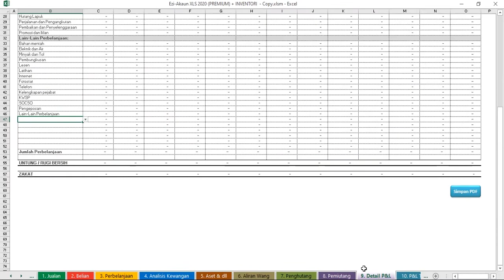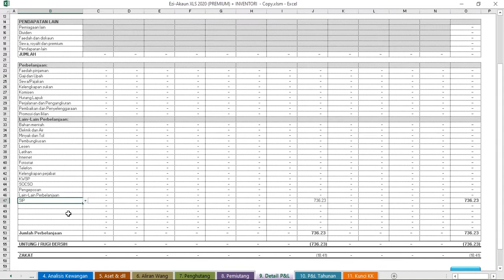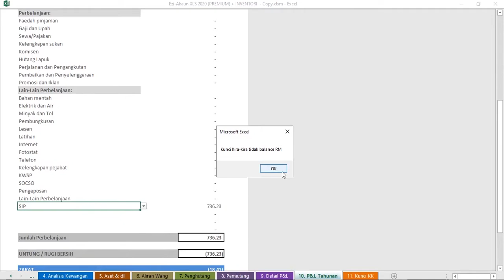Ezi Akaun XLS | Tutorial 8 | Profit & Loss Tak Balance?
Ezi-Akaun XLS 2020 (PREMIUM) + INVENTORI:
✅ Data boleh disimpan dalam format PDF.
✅ Sistem Rekod Inventori Stok Item
✅ Sistem Rekod Inventori Stok Bahan Mentah
✅ Boleh buka resit, invoice dan quotation.
✅ Data2 telah dibahgi mengikut bulanan dan tahunan.
✅ Ada analisis P&L tahunan dan kunci kira-kira.
✅ Ada analisis aliran wang tunai.
✅ Boleh msukkan logo syarikat sendiri.
✅ Analisis pendapatan bulanan dan tahunan.
✅ Dokumen Resit, Quotation & Invoice yg telah disimpan, boleh disemak semula.
✅ Kiraan zakat perniagaan secara automatik.

**Sistem ini hanya boleh diguna menggunakan Microsoft Office (Excel), pada laptop atau pc sahaja.